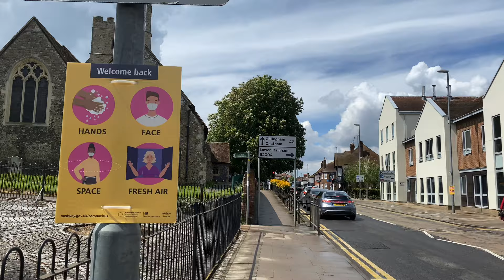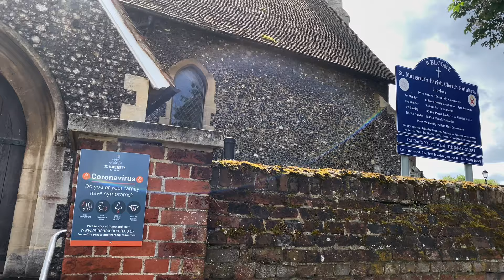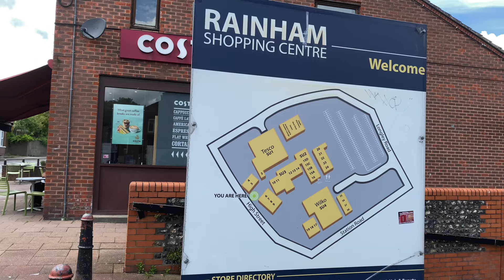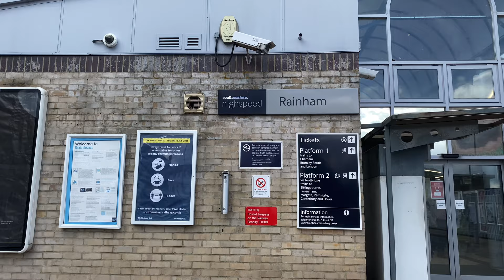MEDWAY WALK | RAINHAM | A2 - Rainham Shopping Centre - Train Station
Rainham is a town and is part of the Medway Towns conurbation, its population often included under Gillingham in the unitary authority of Medway, in South East England. It is part of the ceremonial county of Kent. From Wikipedia.

On this walk in Rainham Kent, starting on the A2 we’ll see St Margaret’s Church and The Cricketers Pub before going through Rainham Shopping Centre. Coming out on to Station Road where there’s a few more shops and ending at Rainham Train Station

Timestamps:
00:00 - A2
07:20 - Rainham Shopping Centre
09:50 - Station Road
13:40 - Level Crossing/Train Station